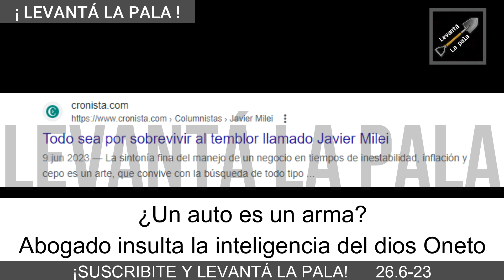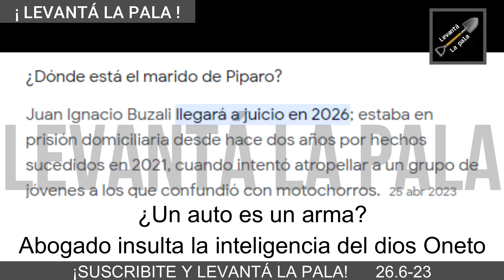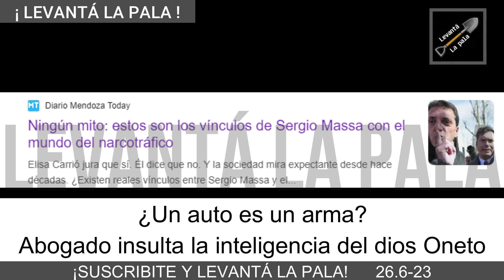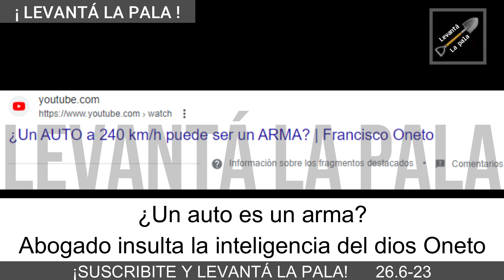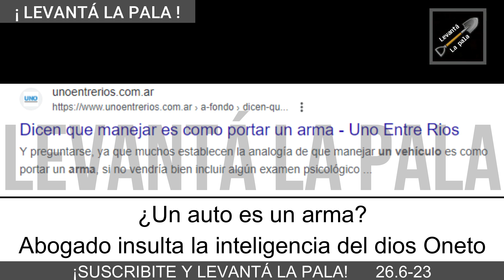El Zurdo de Graña CUESTIONÓ A ONETO y se pudrió todo "Un auto es un arma"